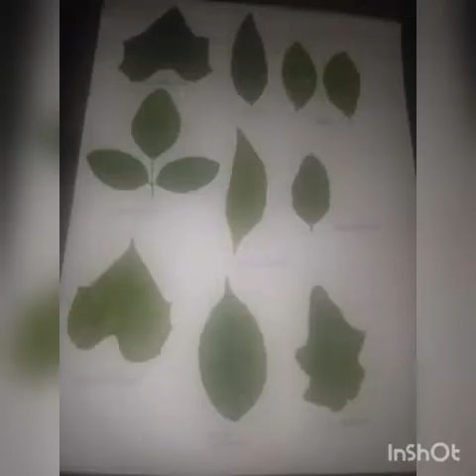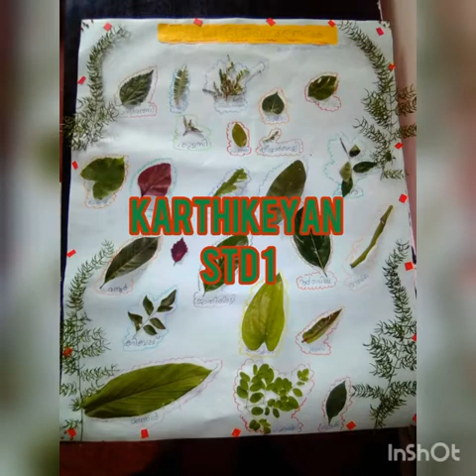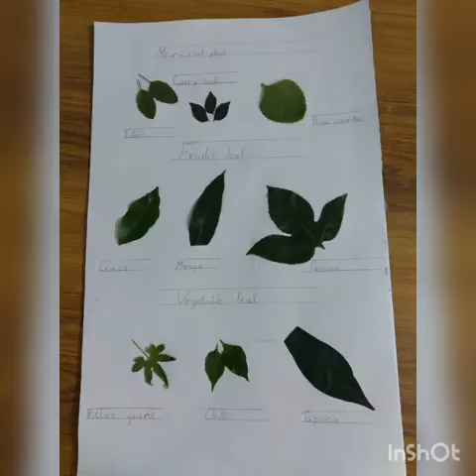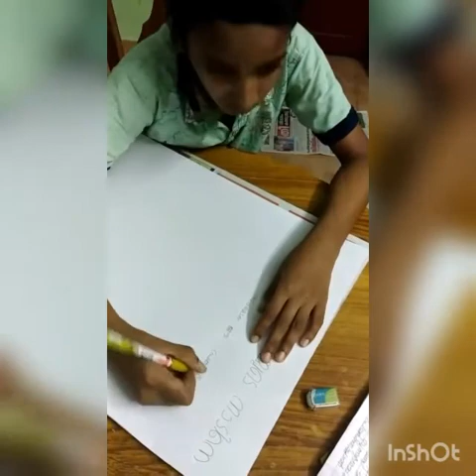Science Mela LP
School Mela